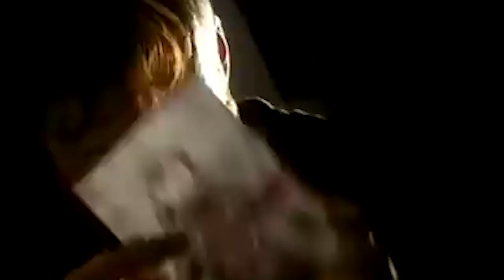10 CIEKAWOSTEK O ZOMBIE